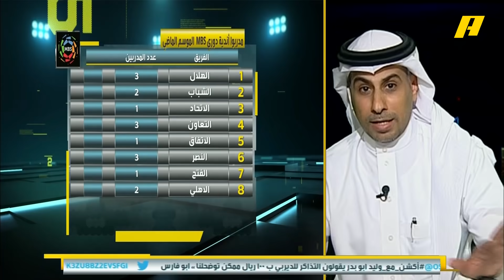محمد العنزي: مدرب الأهلي "هاسي" هو الأقرب للإقالة ومدرب الشباب شاموسكا أيضا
محمد العنزي: مدرب الأهلي "هاسي" هو الأقرب للإقالة ومدرب الشباب شاموسكا أيضا .. أستثني خالد العطوي من الإقالة والمشروع الاتفاقي يحتاج وقت

وليد_الفراج : الاتفاقيين يريدون تصاعد في المستوى مثل